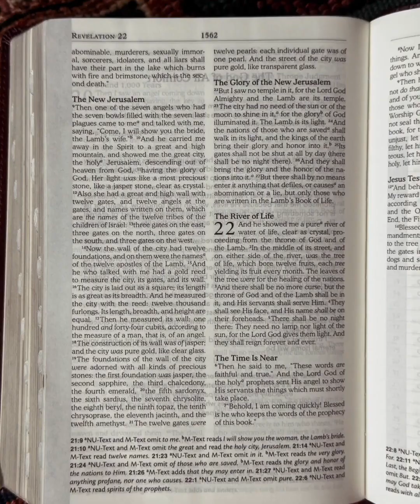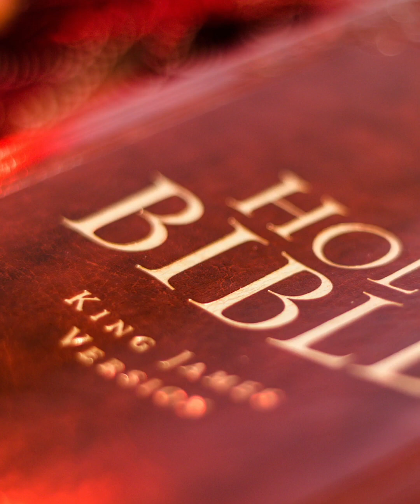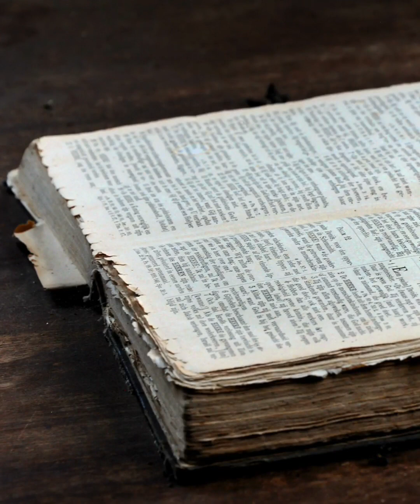Our Compass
THOUGHT FOR TODAY (Our Compass)
The Bible is our pathfinder in this jungle that you and I are living in…